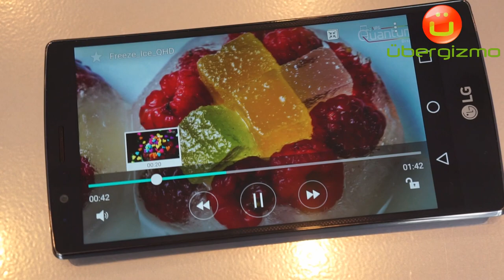LG G4 Display In Action (HD 1080p)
We shot this video as a part of our larger review. It shows the LG G4 display while playing some colorful videos.